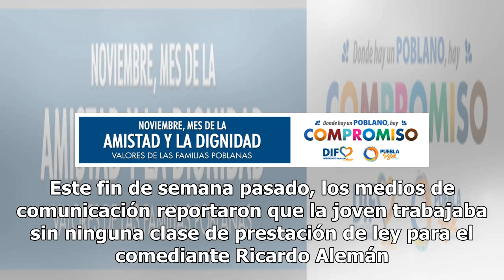Ciclista arrollada en CDMX era trabajadora sin prestaciones de Ricardo Alemán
Una joven tuvo un trágico destino la semana pasada cuando estaba a punto de ir a su trabajo en bicicleta y fue ahí que recibió una embestida de parte de un autobús en la Ciudad de México. Los reportes de la Policía indican que una joven de 26 años, identificada como Gabriela Mora González, fue arrol...